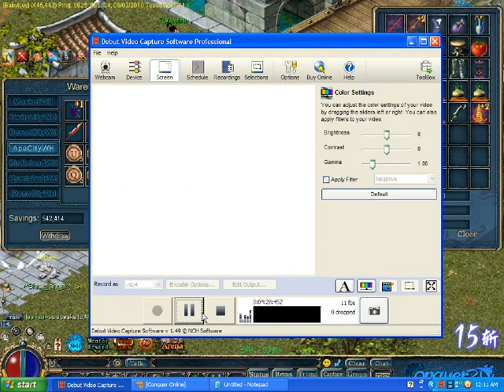Losing Money In Poker Room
lost 500 K at Poker